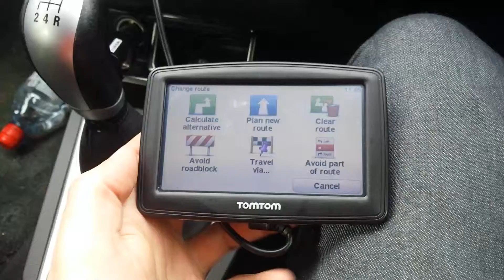TomTom directions to Gatwick airport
Gatwick? I've heard of it.